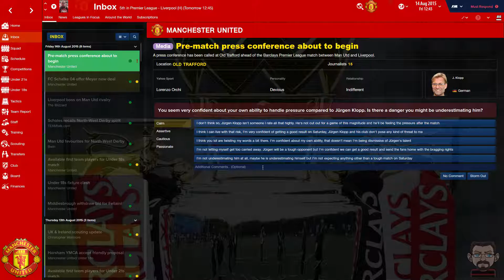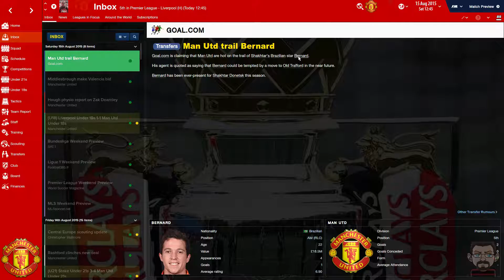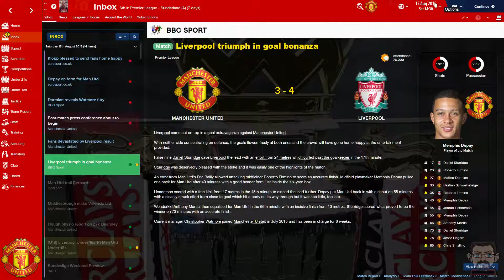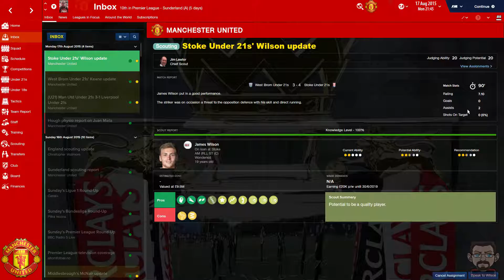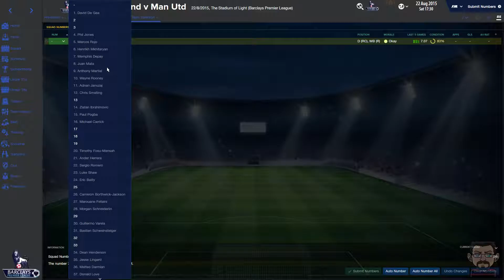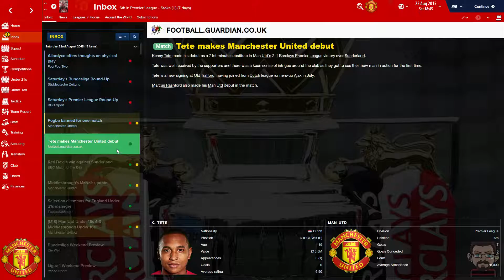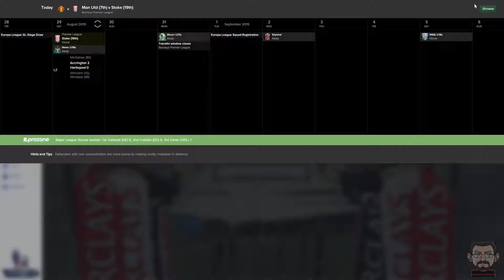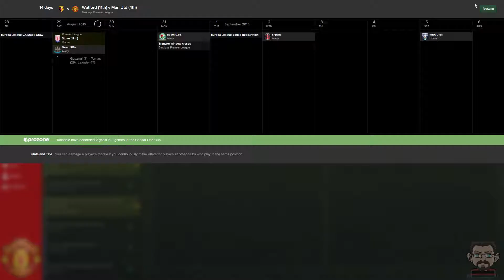FOOTBALL MANAGER 2016 | MANCHESTER UNITED CAREER #4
We continue the start to the 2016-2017 season, and well watch the video and see what a mixed bag of results I get.

This video was captured earlier today just after the real life game between Manchester United and Borussia Dortmund so apologies for me rant at the start.

This video was captured using nVidia Shadowplay on my Gaming PC. The video and audio was then edited and rendered using Sony Vegas Software.